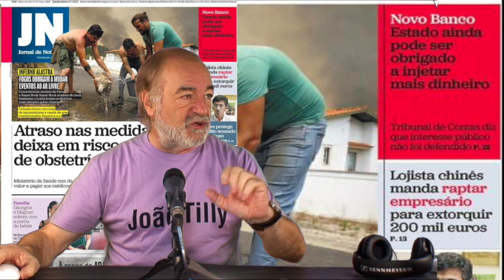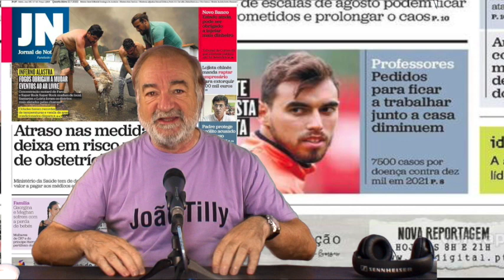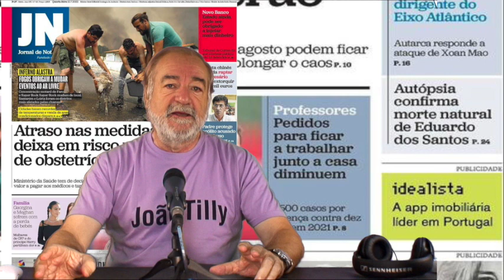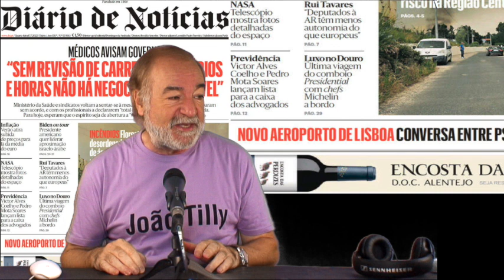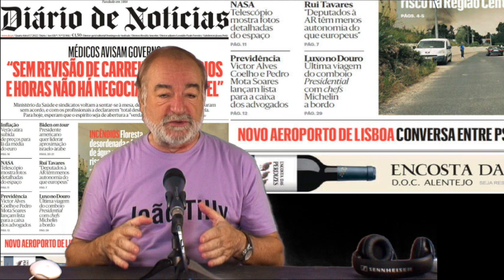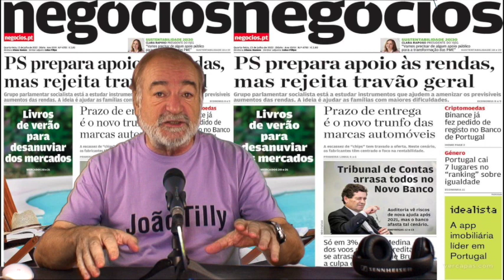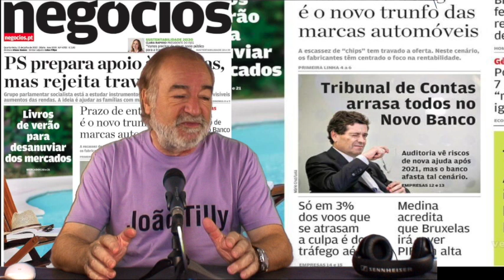Primeiras páginas comentadas e muito mais. Veja até ao fim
APOIE o CANAL. Combata o Pensamento Único e veja os vídeos em Ante-Estreia
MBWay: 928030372